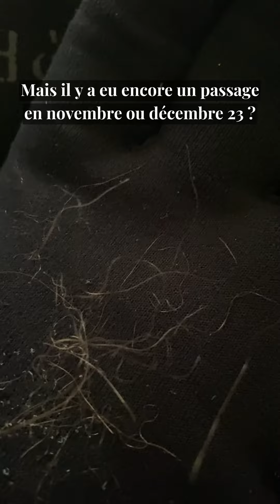Piège en hiver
Et que devient mon piège à Ours, en plein hiver ?